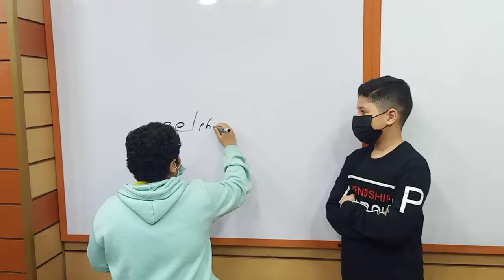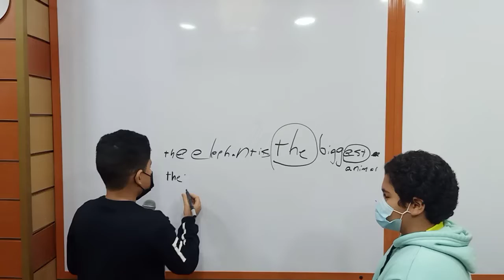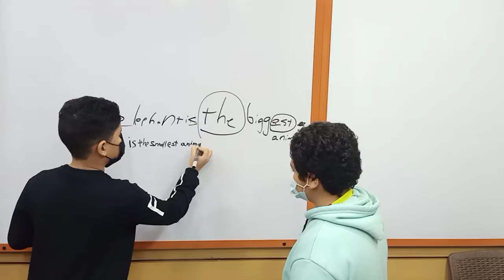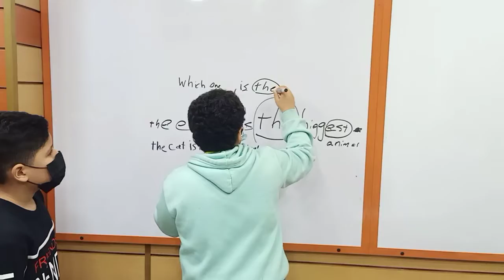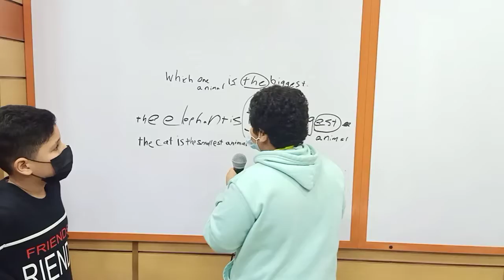اياد رضا و يوسف المغني شرح مبسط للمقارنه بين مجموعة🤣🤣🤣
ميه ميه  يا رجاله 😂😂😂